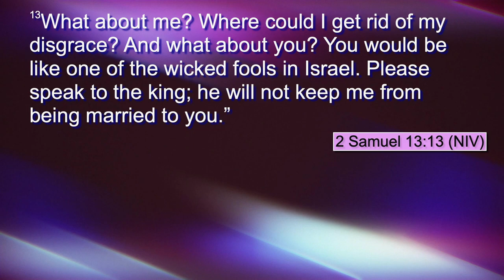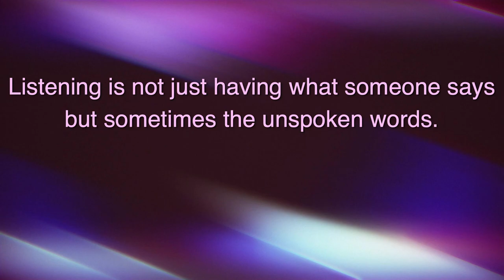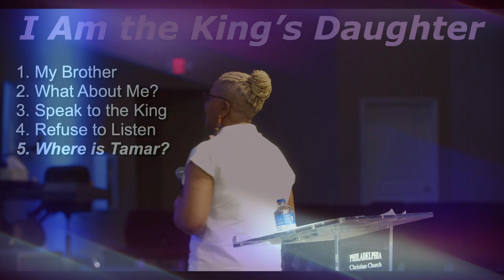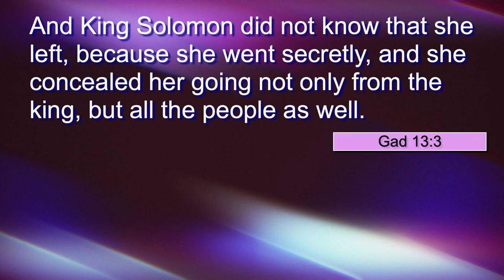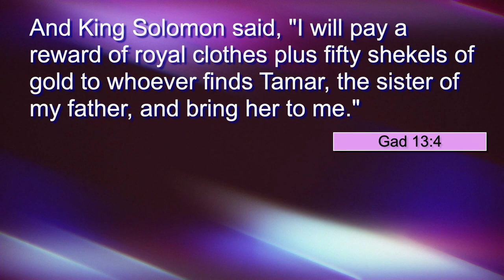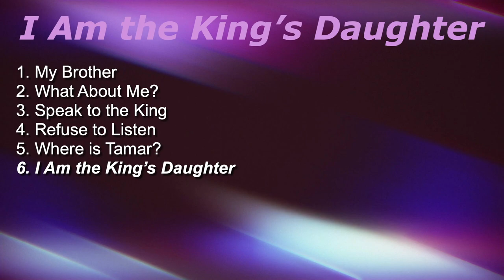I Am The King's Daughter - Deaconess Leola Moore {Jars Of Clay Ladies Bible Study}